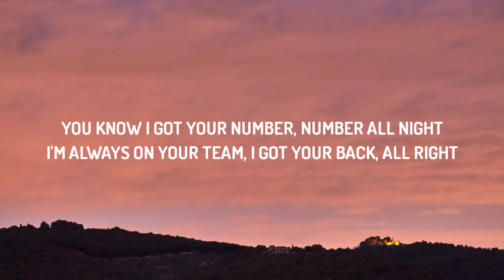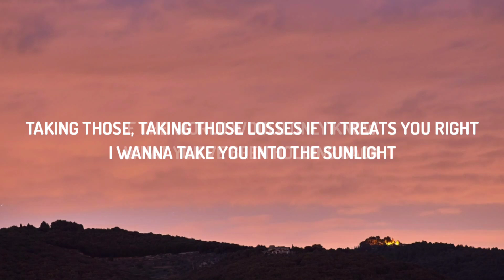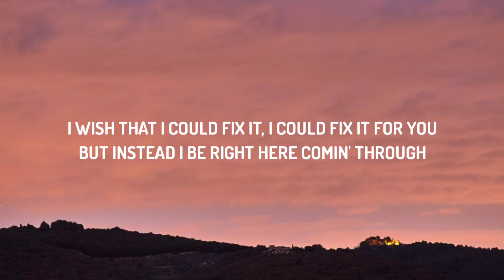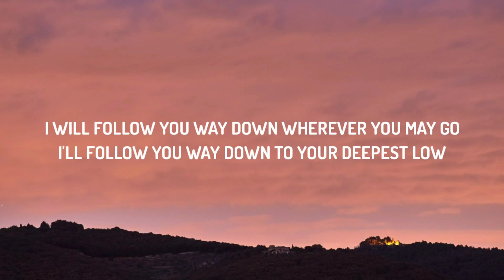Imagine Dragons - Follow You (Lyrics)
Imagine Dragons - Follow You
Stream -

Lyrics - Imagine Dragons - Follow You
[Verse 1]
I'm always on your team, I got your back, all right
I wanna put you into the spotlight

[Verse 2]
Call you up, you've been crying, crying all night

[Chorus]
I'll always bе around wherever lifе takes you

[Post-Chorus]
La-da-da-da-da-da, la-da-da-da-da-da
La-da-da-da-da-da, you know I'll follow you
La-da-da-da-da-da, wherever life takes you

[Bridge]
But instead I be right here comin' through
(Right here coming through)

[Post-Chorus]
La-da-da-da-da-da, la-da-da-da-da-da

Tags •|
Imagine Dragons
Follow You Imagine Dragons
Follow You Imagine Dragons Lyrics
imagine dragons